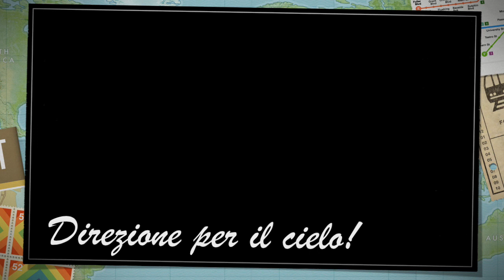Suor Maria Letizia - short video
Suor Maria Letizia racconta la sua vocazione in pillole#propagalaluce